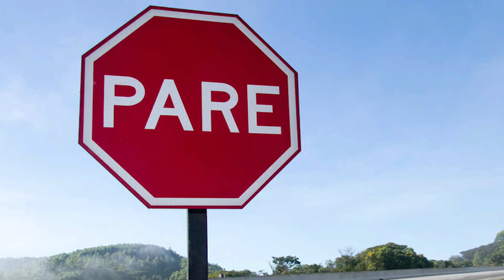Como PARA de ROER UNHA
Você tem o hábito de roer unhas? Esse tipo de problema é extremamente comum e afeta muitas pessoas. Inclusive, estima-se que cerca de 30% da população mundial (um número bastante expressivo) lida com essa situação no dia a dia.

Infelizmente, as suas consequências vão além do aspecto estético, que fica inegavelmente comprometido. É isso mesmo! Roer as unhas também pode impactar a saúde de maneiras negativas, gerando dores de dente e vários outros incômodos.

Esse hábito é prejudicial por uma série de fatores e, portanto, é fundamental que seja deixado para trás.

Quais são as consequências que roer unhas pode trazer para a saúde?

A onicofagia, nome técnico do hábito de roer as unhas, é extremamente prejudicial para a estética das mãos de homens e mulheres. Além disso, esse costume pode fazer com que a saúde também seja prejudicada.

Por que as pessoas roem as unhas? E como parar com o hábito.